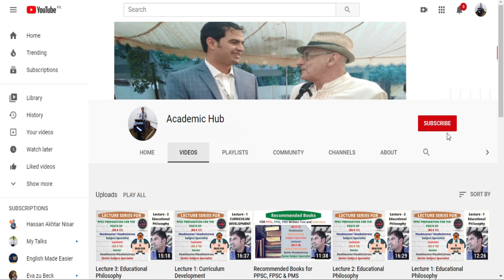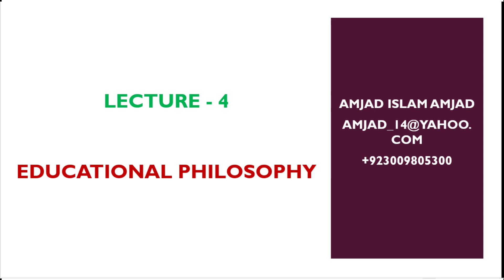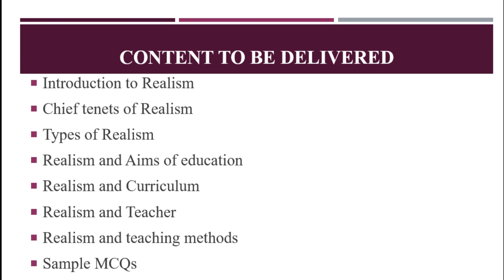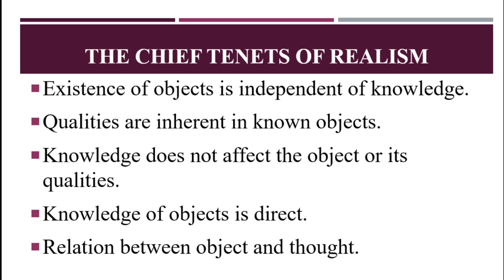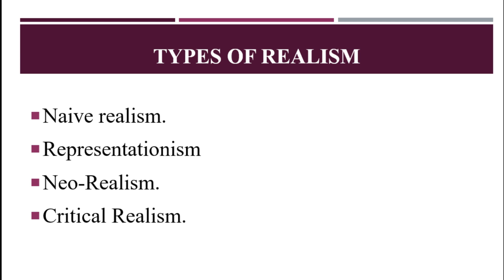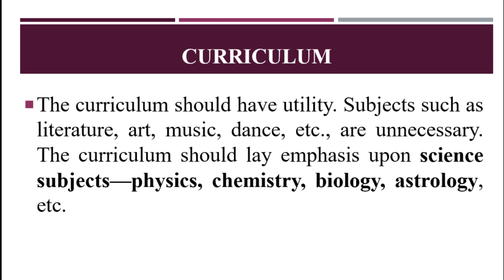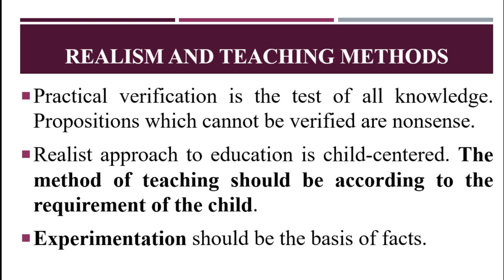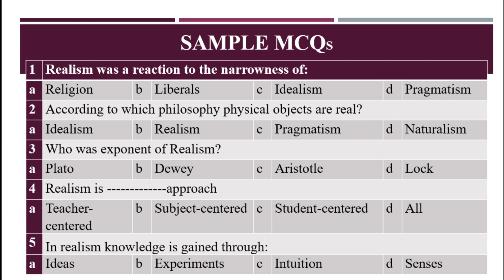Philosophy of Realism 4th Lecture: Philosophy of Realism (With MCQs Test)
For Effective preparation of PPSC & FPSC jobs, join my series of lectures. I guarantee, you people can secure your job by passing your written tests and interviews for the jobs of:
1 - Headmaster (BS # 17)
2 - Headmistress (BS # 17)
3 - Subject Specialist Education (BS # 17)
4 - Lecturer Education (BS # 17)
5 - Senior Headmaster (BS # 18)
6 - Senior Headmistress (BS # 18)
7 - Senior Subject Specialist (BS # 18)
8 - Principal (BS # 19)